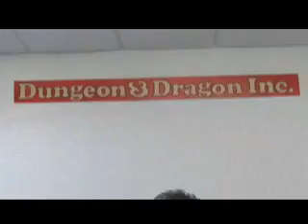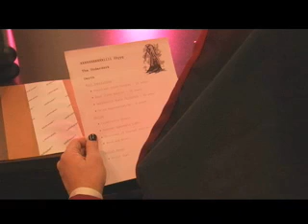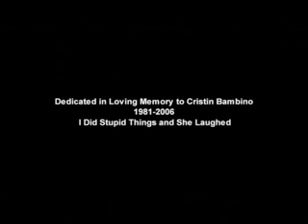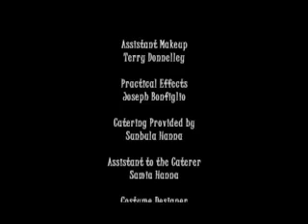Dungeon & Dragon Inc. The Quest for the +5 Stapler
One young man's tale of his quest for a stapler strong enough to staple any paper... and his, and his co-workers, misadventures along the way.